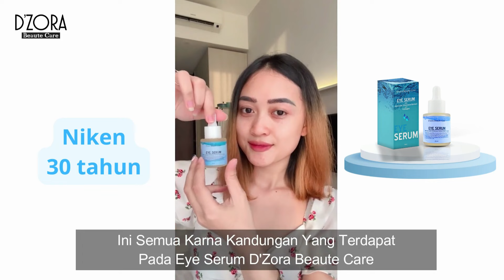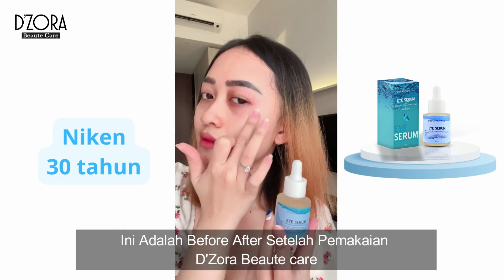Jangan Tutup Kantung Mata Dengan Kosmetik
Gunakan Eye Serum Dzora Beaute Care Untuk Membantu Mengatasi Kantung Mata & Kantung Mata.

Dengan Kandungan Aesculus Chinensis Extract & Kolagen Dapat Membantu Menyamarkan Keriput, Menyamarkan Lingkaran Hitam & Mengurangi Kantung Mata